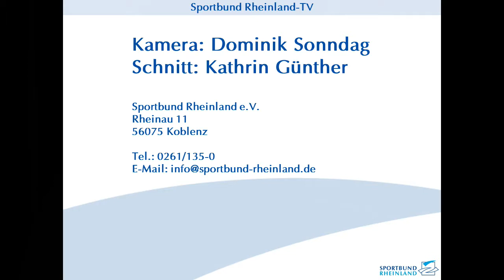Sport-Tipp am Wochenende 4.10.2019